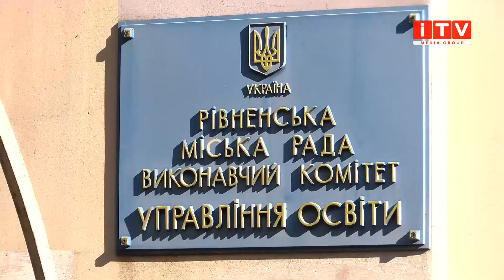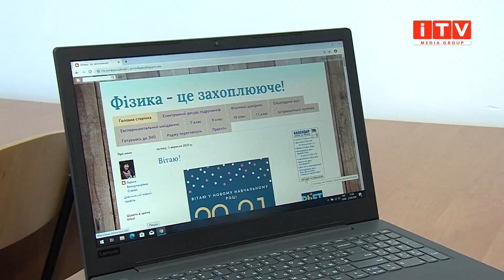Коли рівненські школярі сядуть за парти?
Жодна школа Рівного не готова до початку навчального року у очній формі. Натомість в управлінні освіті кажуть, що все йде за планом. Та працюють над тим, аби цифровізувати навчальний процес. Чи будуть згодом школярі навчатися офлайн та чому на плечі вчителів через війну впаде більше роботи, з'ясовувала Дарія Солодовник.